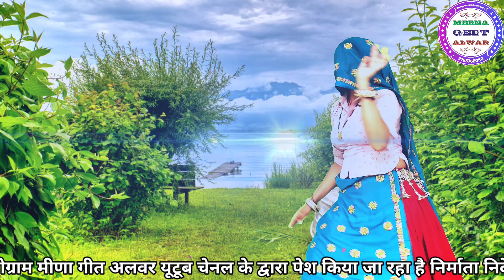इंतजार करवाड़ी छोरी को॥Singer sukhlal matwas॥ dance Manisha meena ॥ meena dance video॥ meena geet